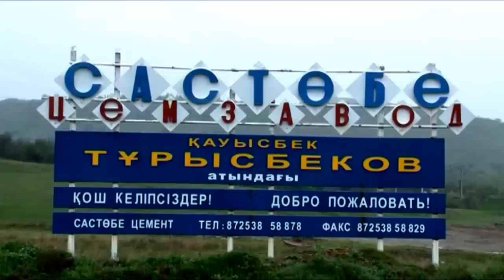Полицейские ЮКО по горячим следам раскрыли похищение ребенка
29 марта текущего года, около 18 ч. 15 мин. в Тулькубасский РОВД поступило сообщение от участкового инспектора о том, что в поселке Састобе пропал мальчик, 2011 г.р., который вышел из дома и не вернулся. Прибывшая на место происшествия следственно-оперативная группа Тулькубасского РОВД установила, что 5-летний мальчик в 17 ч. 30 мин. вышел из дома на улицу поиграть и не вернулся домой.
При проведении подворного обхода и опроса свидетелей полицейские выяснили, что пропавшего ребенка увела с собой неизвестная молодая женщина, которая якобы предложила купить мальчику мороженое и сладости.